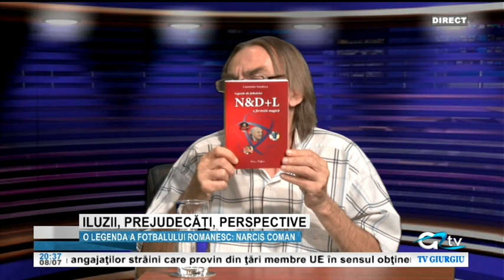08 IULIE ILUZII PREJUDECATI PERSPECTIVE